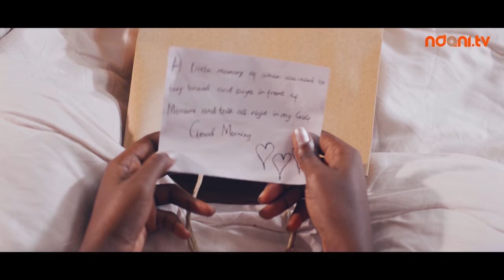Love Like This S1E3: Rebound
Teni shows up at Nadia's office unexpectedly, and Kamal sends Abiye a sentimental gift. Nimi finally lets someone in and Maka has an argument with her mother about her choices. Enjoy!

Official Soundtrack Title: Love Like This. (Written and performed by Buki Music for NdaniTV).